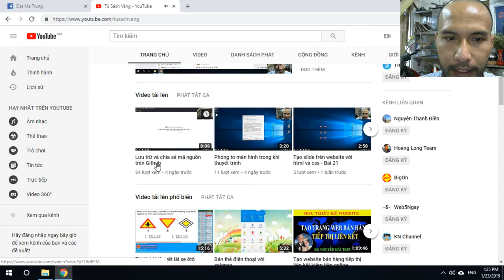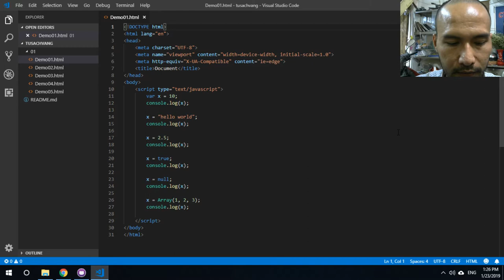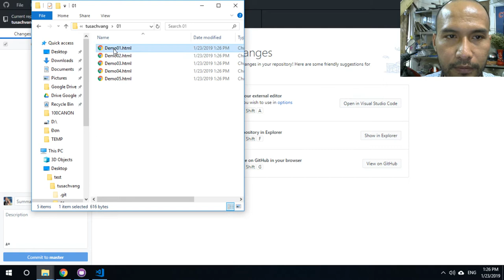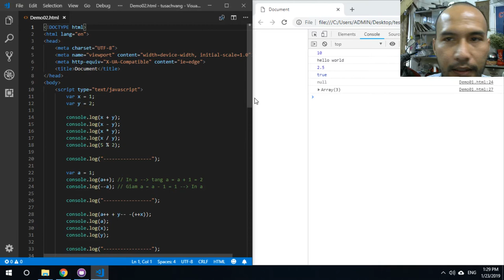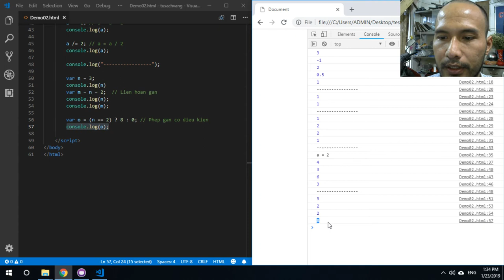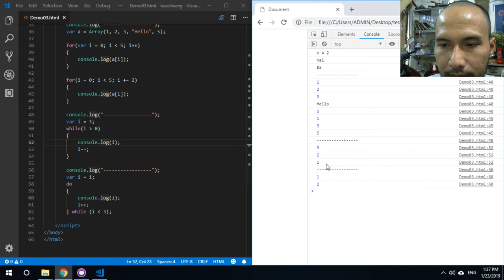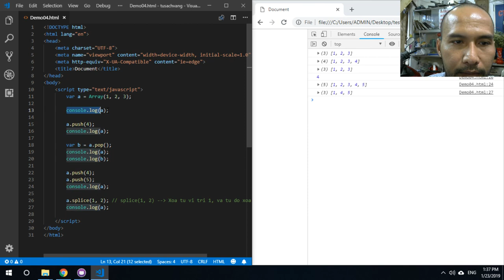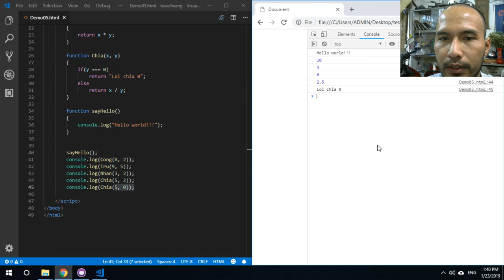Tìm hiểu về lập trình JavaScript - Bài 1 | Tủ Sách Vàng